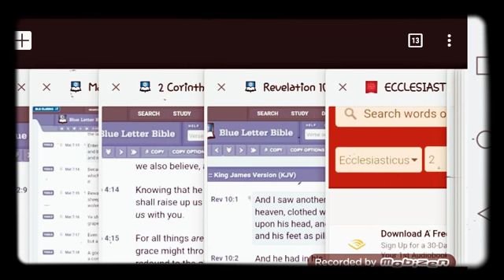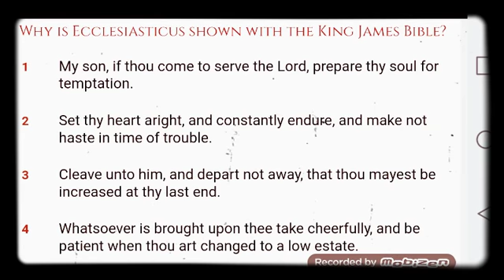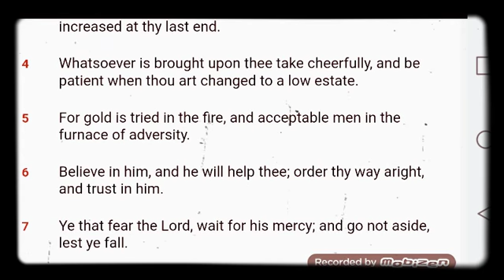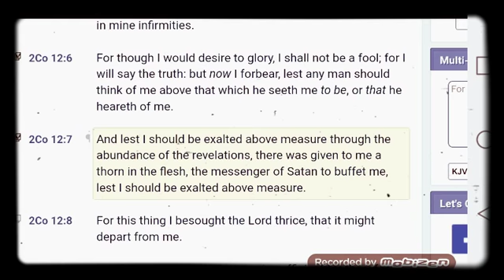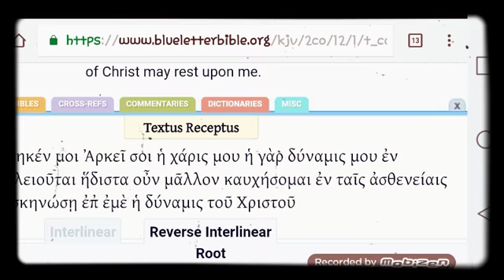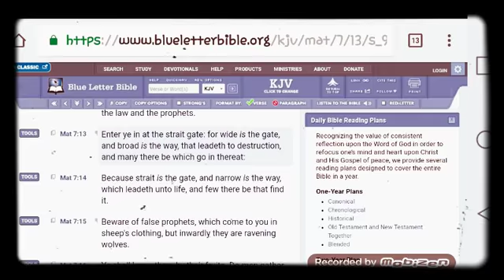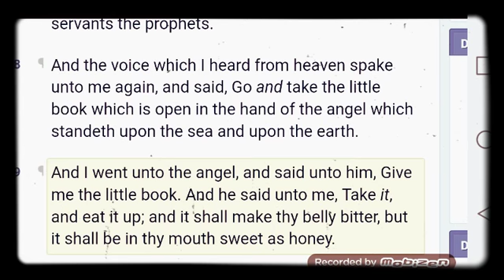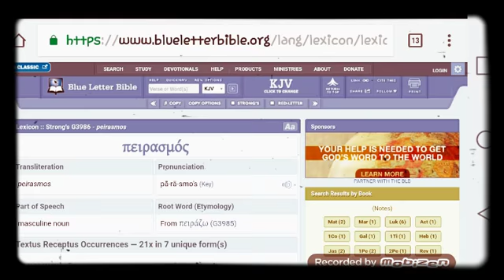Pt.1 Welcome To The Frying Pan!!!